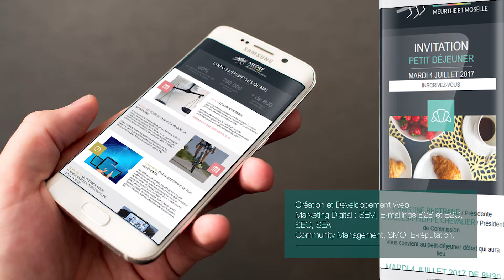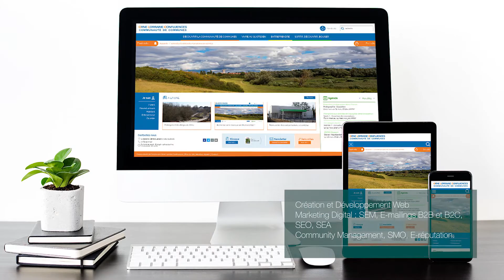FILM DE VOEUX 2019 2020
Orient Communication
FILM DE VOEUX